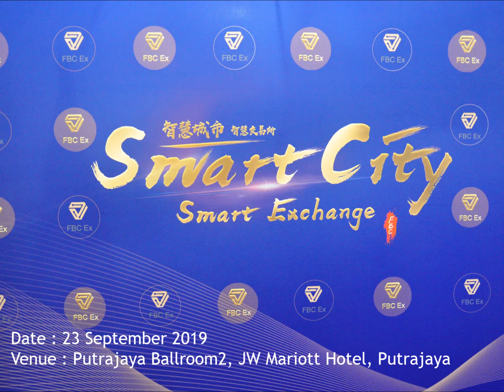Perasmian Zhejiang Victory Bench Blockchain Technology, Smart City, Crypto Pass Exchange System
Majlis Pelancaran dan sidang media Zhejiang VIctory Bench Hyperledger adalah satu kesinambungan dari Majlis Penerangan 'Victory Bench Hyperledger Blockchain" dan Al Telnologi untuk Hub Berteknologi Tinggi Antarabangsa Malaysia yang telah diadakan pada Januari lalu.

Di dalam majlis ini juga, menerangkan tentang sistem yang terdapat di dalam pembangunan Smart city, isitu Smart CIty Technology, Social Network Monitoring Technology and Fabulous Blockchain Crypto Pass Exchange System dimana sistem ini bakal dibangunkan di Malaysia oleh Syarikat Zhejiang Victory bench Blockchain Technology dalam masa terdekat. Perkongsian ini telah dibentangkan oleh wakil dari pihak syarikat ini pada majlis pelancaran yang telah disempurnakan oleh Encik Mohd Hafeez Bin Mohd Yunus, Pegawai Khas Menteri Pembangunan Usahawan Malaysia bersama Encik Muhammad Alif Iskandar, Pengarah Urusan Victory Bench Hyperledger.

Seramai 220 wakail dari pihak Zhejiang hadir untuk bersama-sama berkongsi pengalaman pembangunan Smart CIty yang telah lama dibangunkan di sekitar Negara China oleh pihak Zhejiang Victory Bench.

Pada majlis ini juga, pihak Zhejiang memilih untuk melancarkan Fabulous Blockchain Crypto Pass Exchange System kerana sistem ini telah mula dibangunkan di Labuan, Sabah yang disediakan oleh Teknologi Perkasa yang berpengkalan di Kuala Lumpur.